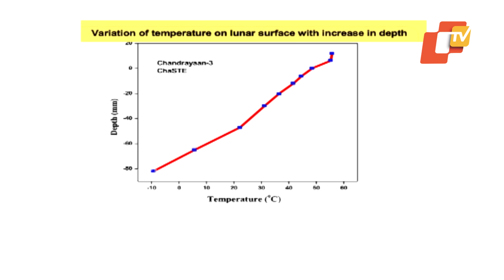Chandrayaan-3: ISRO releases graph of temperature variation on lunar surface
ଲ୍ୟାଣ୍ଡର ବିକ୍ରମ ପରଖିଲା ଚନ୍ଦ୍ରପୃଷ୍ଠର ତାପମାତ୍ରା